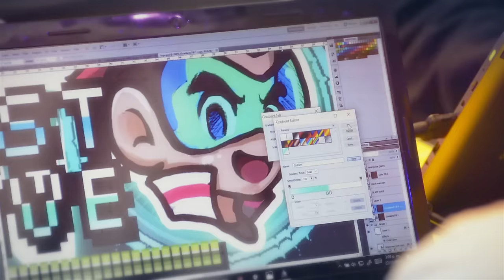El Poli, sede del Global Game Jam 2017 en Bogotá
Así se vivió el Global Game Jam 2017 que durante el fin de semana se tomó el Poli, 48 horas de intenso trabajo, dedicación y muchas expectativas.